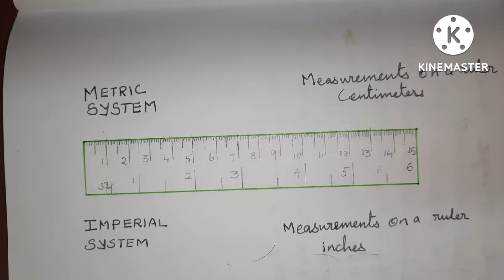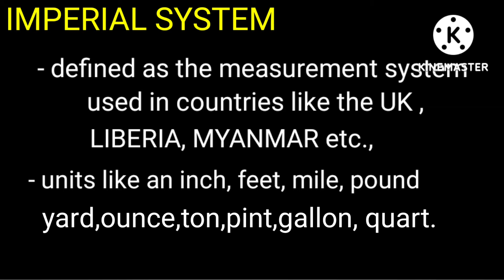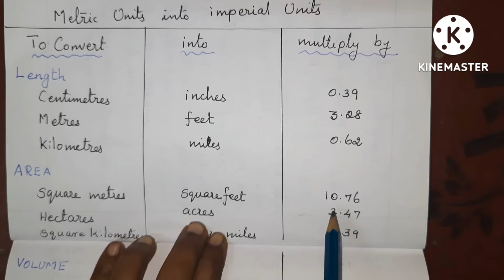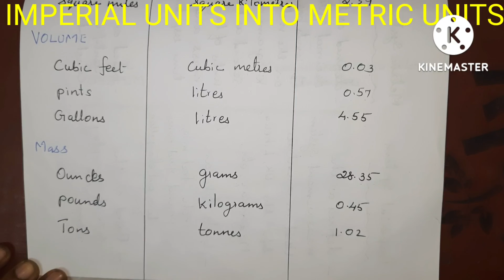CONVERSION OF UNITS || METRIC UNITS AND IMPERIAL UNITS (@mathsbeamtamil6973 )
I am explained about CONVERSION OF UNITS that is convertion of metric units into imperial units or else imperial units into metric units.

Metric system

The Matrix system is a system of measurement that succeeded the decimalise system based on the metre that had been introduced in France in 1790. the technology has avoid in providing a single Universal measuring system before divide in addition to the system some other examples of metre system use the following the MKS system of units and the MKS a system which are the direct foreigners of the essay the centimetre gram seconds CGS system and its subsides.
the gas in system the metre 10 seconds system or MTS system and the gravitational metric system which can be based on either the metre are the centimetre and either the gram or kilogram.

The essay has been adopted the official system of weight and measures by all nations in the world except for Myanmar liberia and the United States.

Imperial system

The Imperial system is a system of weights and measures that includes founds ounces feet yards miles etc we also call it imperial units British Imperial or executive standards of 1928 the Imperial system today contract with the matrix system which uses programs grams centimetre kilometre etc.,